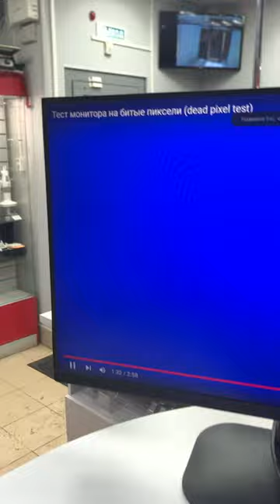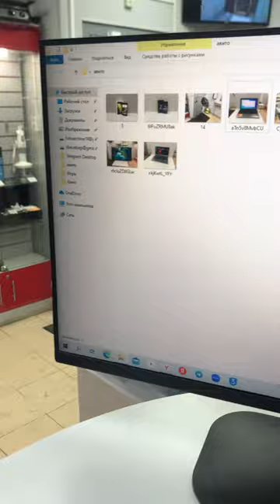18 января 2023 г.